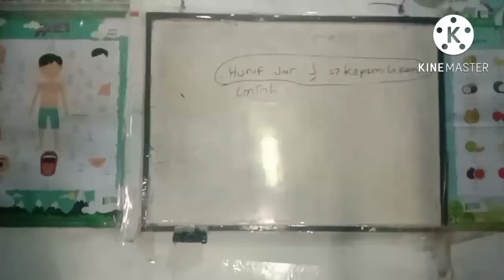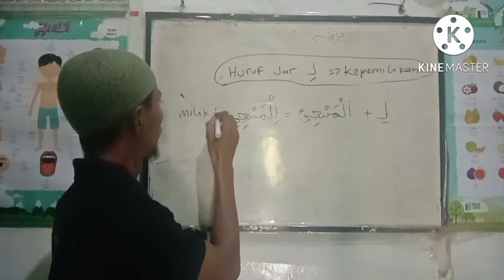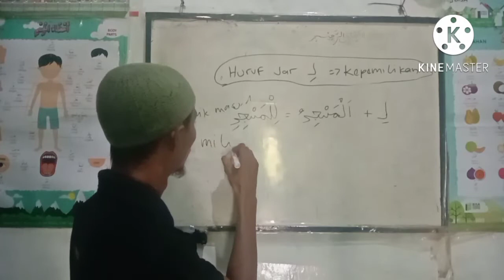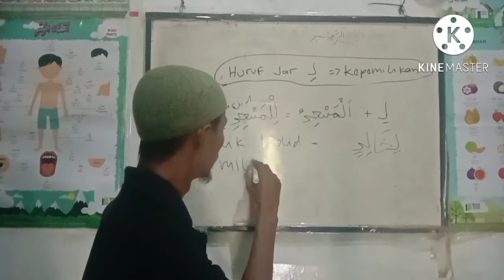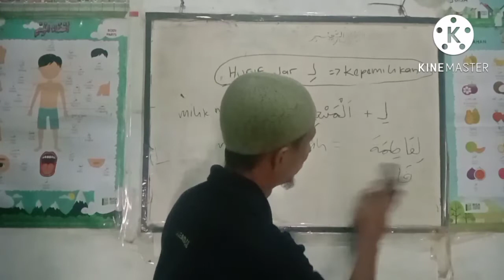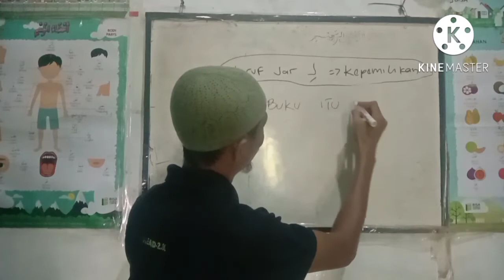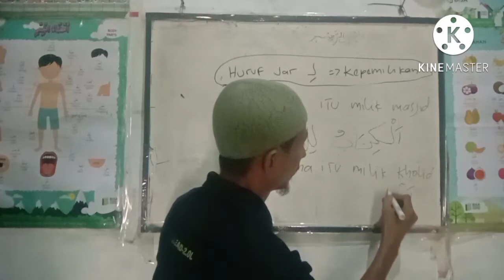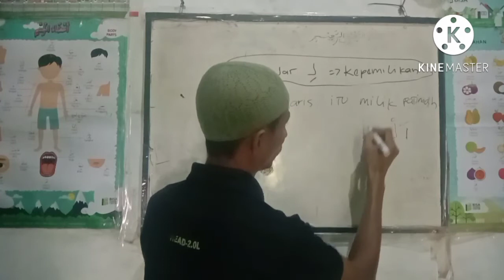huruf jar لِ